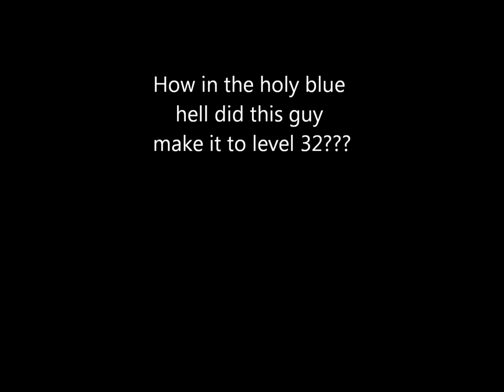Captain_Russii vs Arnies - Sector 164